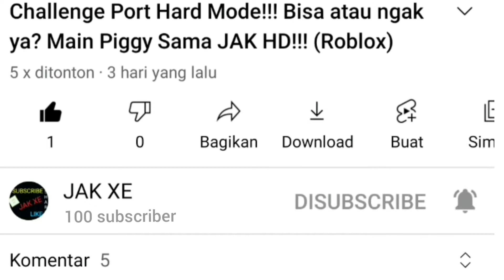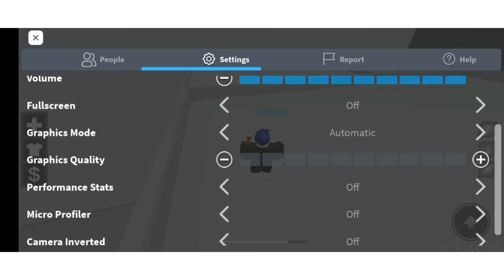Aku Menjadi Hero Di Age Of Heroes........Roblox.............